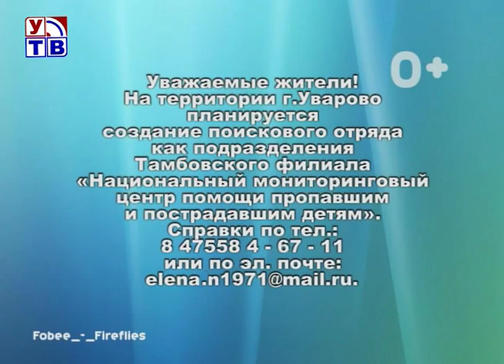Поисковый отряд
В 2014 году в рамках реализации Указа Президента РФ «О Национальной стратегии действий в интересах детей» в России был создан Национальный центр помощи пропавшим и пострадавшим детям. Сейчас эта структура имеет подразделения во многих регионах страны, в том числе и в Тамбовской области. В настоящее время работа по созданию поискового отряда Тамбовского филиала Национального центра активно ведётся и в нашем городе.